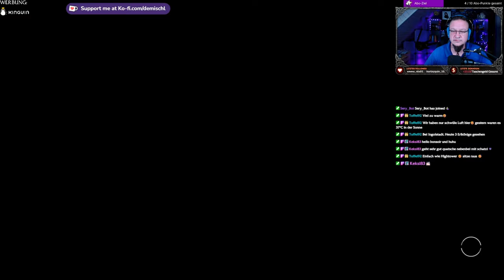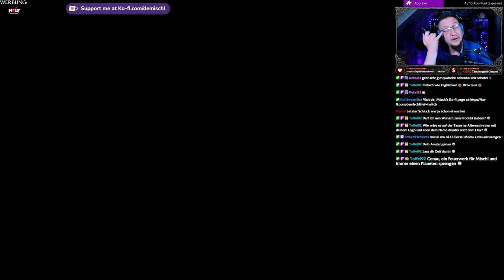Starfield #11 - Rettung der Forschungsstation 3